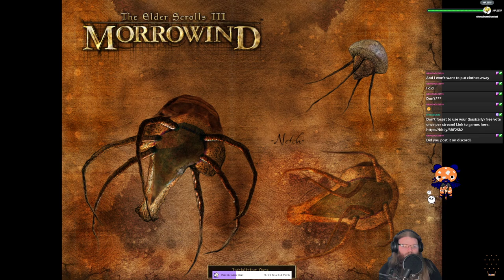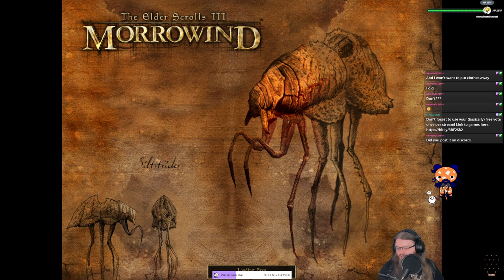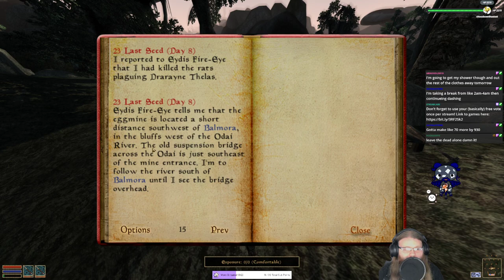The Elder Scrolls III: Morrowind (Stream 3.5) | Stream Survives RPGs #1 (Twitch VOD)